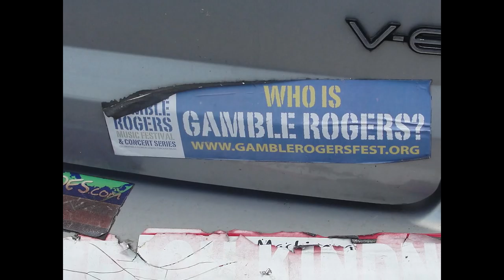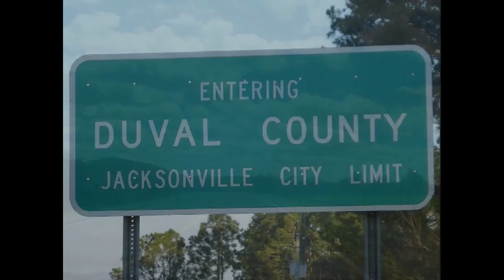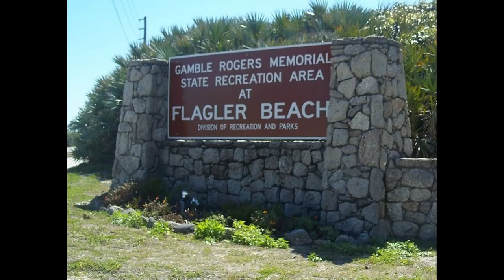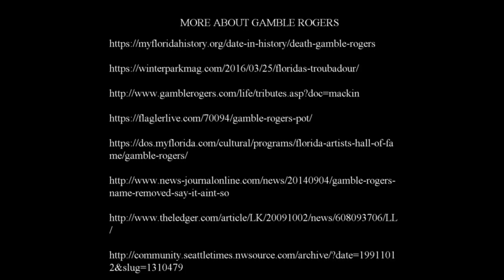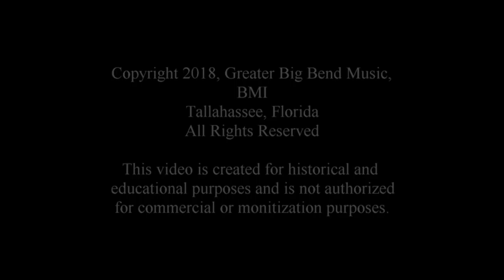Knock Around St Augustine 2018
This video could be mistaken as a mini-infomercial for Florida tourism.  That's fine by me, but the video is more, in its totality, a serious appreciation and remembrance of the outstanding contribution by Gamble Rogers to Florida music and the arts, as expressed by how much he remains loved by the Florida people.  For  more than a quarter of a century, Gamble Rogers has stood alongside Will McLean, as "Florida's Troubadour", and beside other Florida Folk Festival greats, as the best in Florida music.

Gamble Rogers is remembered for his unique songwriting and tales of the goings-on among his many characters from the fictitious backwater town of Snipes Ford, the county seat of fictitious Oklawaha County.  His performances were full of rich offerings from his skillful finger-picking on guitar and his colorful, humorous, and human stories of people, places, and things.

I first saw Mr. Rogers in concert at the Last Resort in Athens, Georgia in the 1970's: "Gamble Rogers and Elizabeth" was the billing.  I did not know then of his famous 1965 Mustang automobile, with the front seats modified to accommodate his extreme stature.  Nor did I know of his stature at the granddaddy of all folk festivals, The Florida Folk Festival; or his time as lead singer and guitarist with the world-class Serendipity Singers; or his performance at Carnegie Hall; or that in 1998 he would be inducted into the Florida Artists' Hall of Fame; and have a school named after him; and be the namesake of the Gamble Rogers Memorial State Recreation Area; and have music festivals named after him.

Gamble Rogers was a hero.  In 1991, a swift riptide at Florida's Flagler Beach was taking a Canadian tourist he'd never met out to sea when Mr. Rogers entered the water and attempted to save the swimmer from its very strong current.  I remember hearing the sad, unbelievable news on the radio the next day.

One day, in 1998, my Guild and I penned "Knock Around St. Augustine" on the dirty concrete floor of the Old Slave Market in downtown St. Augustine.  To this day I cannot articulate how or why.  The song just decided to show up.  And for what it's worth, I don't believe the song would ever have shown its face amidst the new paint and fixings you see today around the Old Slave Market.  I believe history chooses its own time and place to express what matters most.

It saddens me to know that my song of Gamble is not the complete tribute he deserves from a fellow folk-song writer.  Many other songwriters, Michael Smith, Larry Mangum, and others, have penned more beautiful and emotional tributes. I also know that the shine of human existence is more than it would have been without the humor, compassion, artistry, and love put in by Gamble Rogers.  There are many people just like me... who still miss Mr. Gamble Rogers.

Gamble Rogers (January 31, 1937 – October 10, 1991). Born Winter Park, Florida.  Singer-songwriter, author, artist, actor, screenwriter.